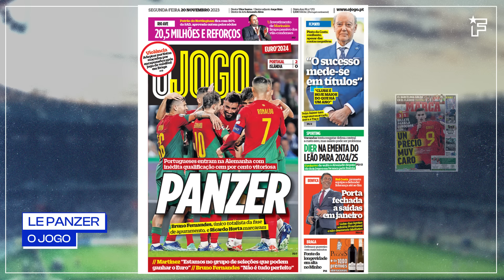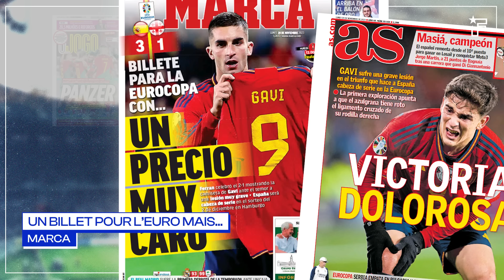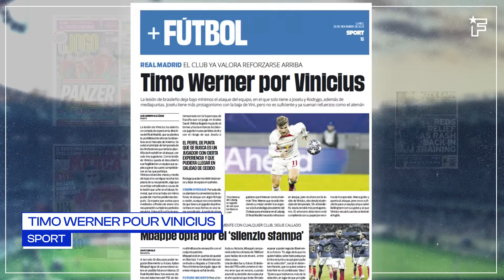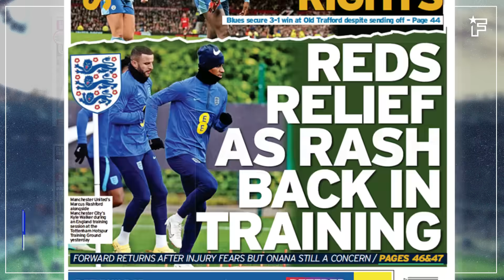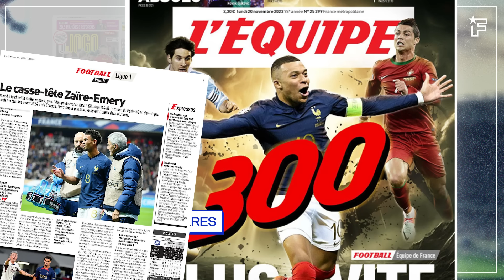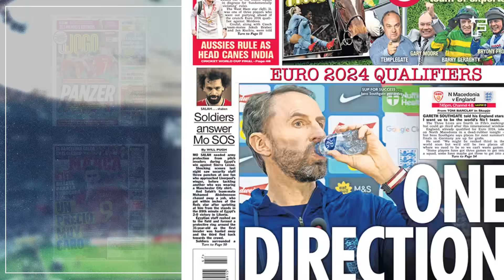La FOLLE IDÉE du PSG pour REMPLACER Zaïre-Emery, le CONTRAT XXL offert à Griezmann | Revue de presse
Antoine Griezmann va tripler son salaire à Manchester United, la terrible blessure de Gavi a choqué la presse espagnole et Kylian Mbappé conseillé par Jean-Pierre Papin retrouvez dans votre revue de presse Foot Mercato les dernières informations de la presse sportive.

00:00 Le panzer
01:01 Un billet pour l’euro mais...
02:13 Werner pour Vinicius
02:55 Rash de retour
03:54 Plus vite que les lumières
04:57 Le SOS de Salah